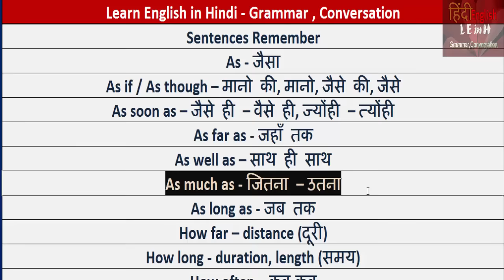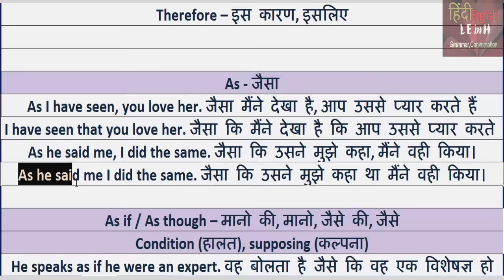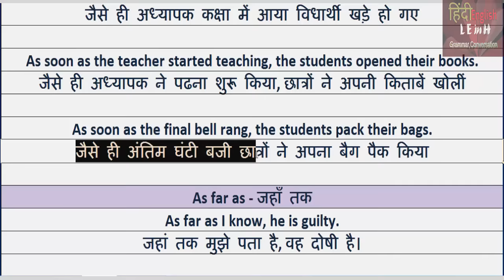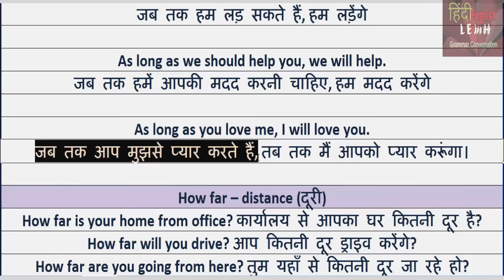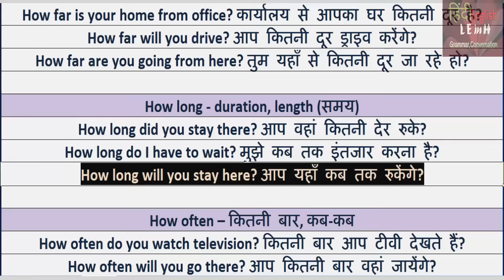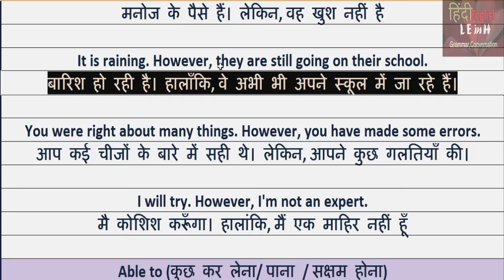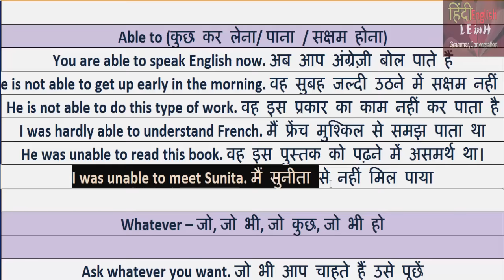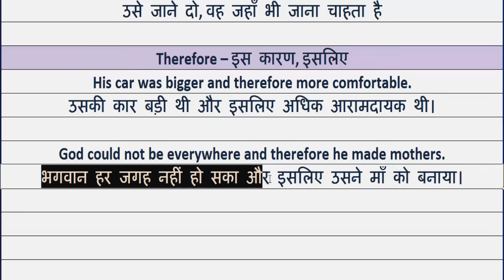Spoken English Learning Video | How to Speak English Fluently and Confidently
Spoken English Learning Video में आप जानेगें की How to  Speak English Fluently and Confidently और Advanced English Structure, English Grammar Rule   को कैसे याद रखें और जानेगें उनका प्रयोग किस प्रकार से करना है जिनकी लिस्ट नीचे है
As - जैसा
As if / As though – मानो की, मानो, जैसे की, जैसे
As soon as – जैसे ही – वैसे ही, ज्योंही – त्योंही
As far as - जहाँ तक
As well as – साथ ही साथ
As much as - जितना – उतना
As long as - जब तक
How far – distance (दूरी)
How long - duration, length (समय)
How often – कब-कब
How many कितना
How much कितना
However – कितना भी, कितना ही चाहे, चाहे कितना ही, चाहे कितना, लेकिन
Able to (कुछ कर लेना/ पाना / सक्षम होना)
Whatever – जो, जो भी, जो कुछ, जो भी हो
Wherever – जहाँ भी, जहाँ कहीं, जहाँ कहीं भी, कहीं भी
Etc..
Hindi to English Translation and English to Hindi Translation; both are extremely important for basic as well as advance learners. I'm sure, you are goanna learn a lot through this video.